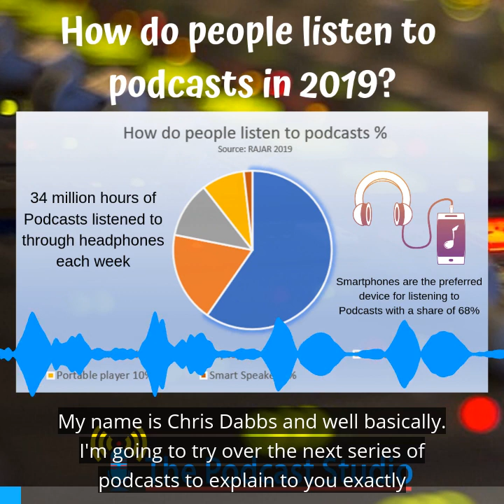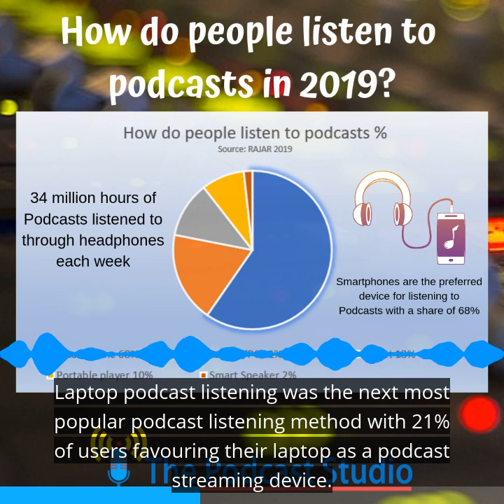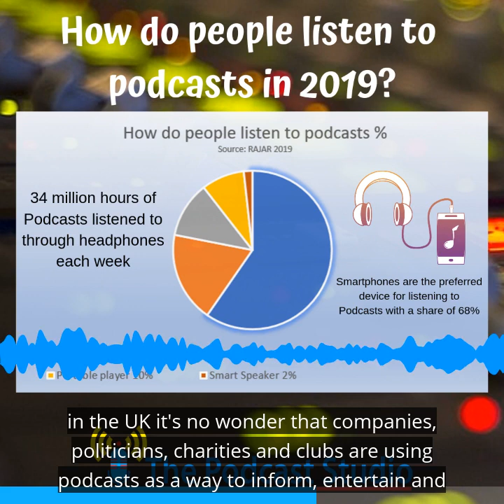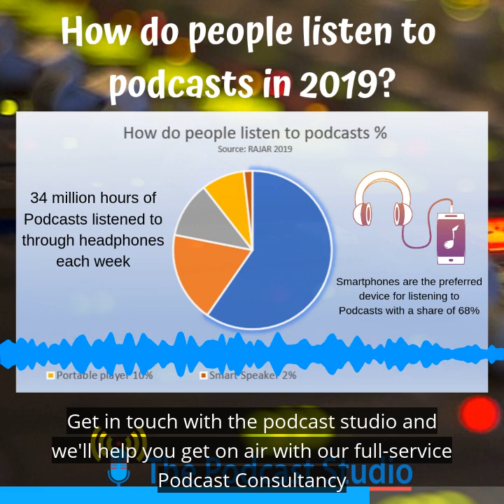The Podcast Studio S01E02 34 Million Hours subtitled video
Podcasts are becoming more and more popular and are growing like...well you name your preferred metaphor.
Incredibly, figures are showing that in the UK 34 million hours of podcasts are listened through headphones every week!